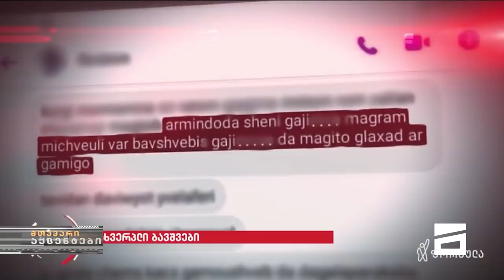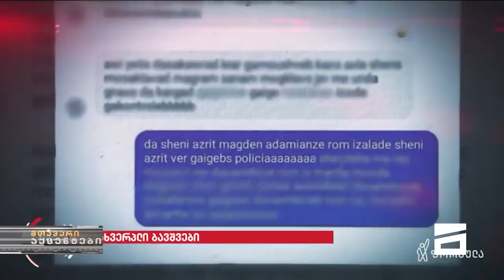ნიკა გვარამიას ინტერვიუ მეუფე ნიკოლოზთან | მთავარი აქცენტები - 6.06.2021